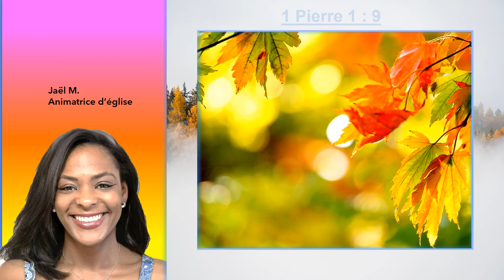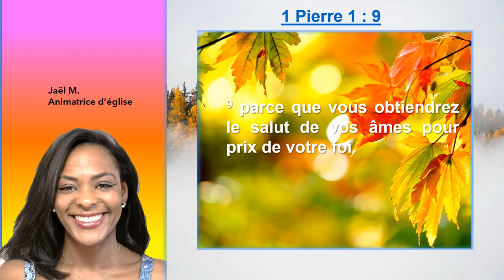L'obtention de notre récompense passe par la foi en 1 Pierre 1 : 9